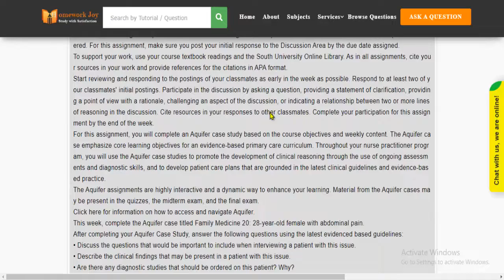SU NSG6430 Complete Course Latest 2021 April Full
This tutorial falls under the subject category of education. In this tutorial, you'll find questions based on the assignment of Practicum || Family Health Women's Health. Get instant online assignment help from professionals by looking at the tutorial's preview and its content. If it fulfills your purpose, purchase it with our secured payment methods. We are 24x7 available.